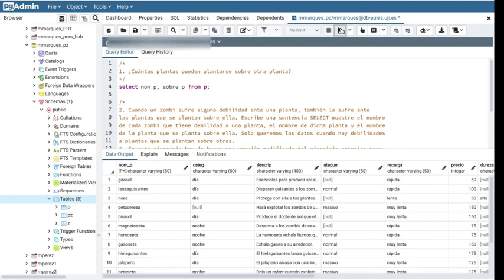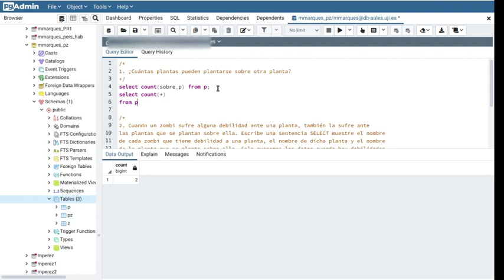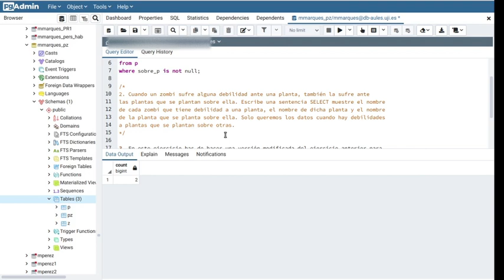Plantas contra zombis (4): COUNT(columna)